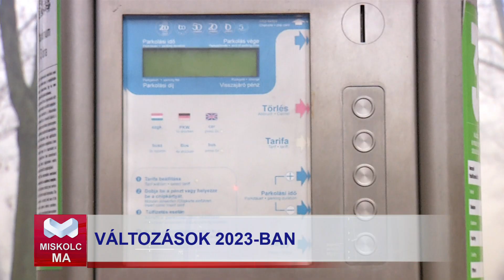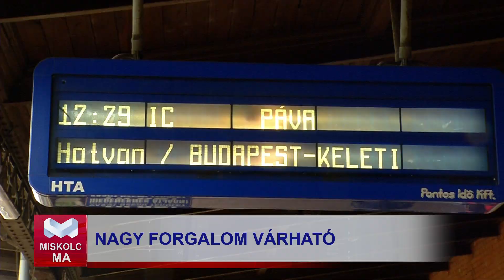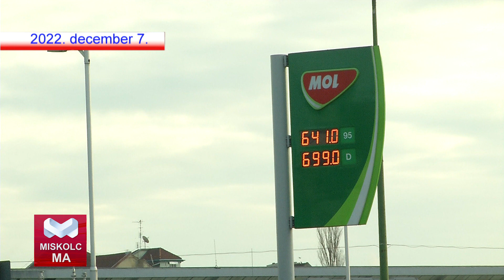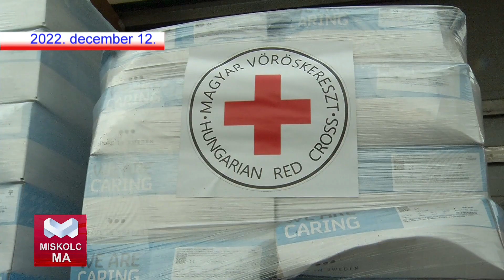Miskolc Ma 2022.12.30.